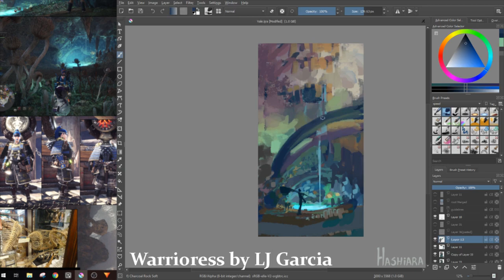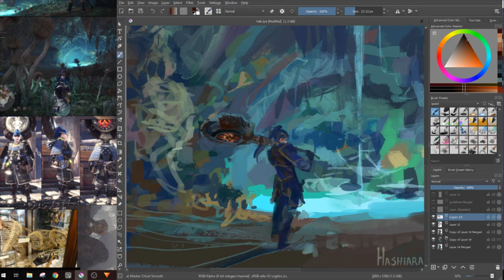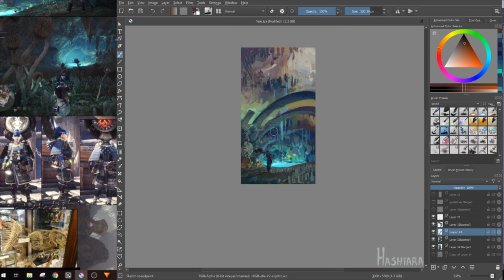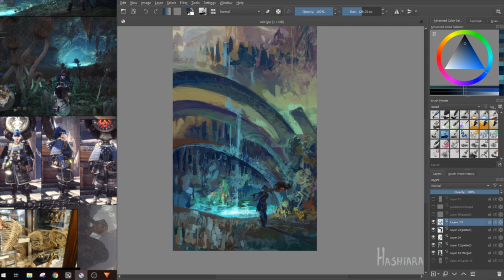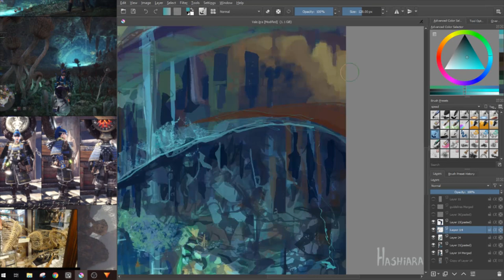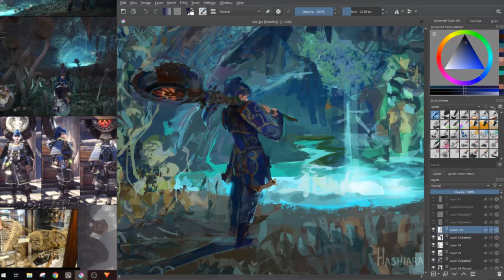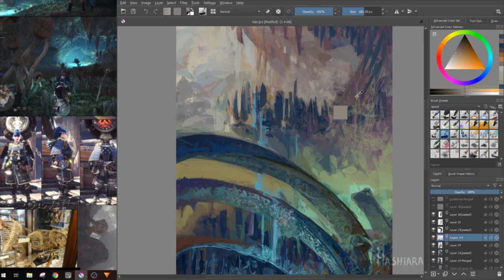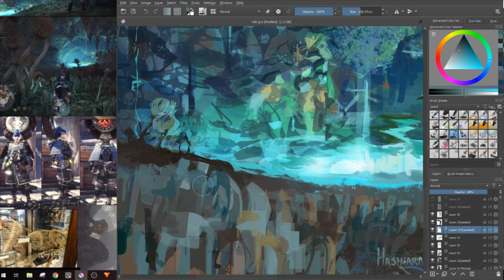Painting Rotten Valley [Timelapse]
Rotten Valley is such a putrid place and I tried to bring out its most memorable shapes. Giant ribs make beautiful rainbows lol.

Materials
I use Krita, a free drawing program, and I draw with Wacom Intuos Pro. For arranging reference images I use Pureref.